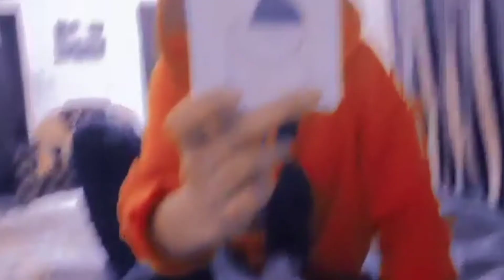full enjoy Rainy day 🌨️🌨️rainy day#monsoonsession simran lifestyle 👍 #9 VLOG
full enjoy Rainy day ❤️🙂